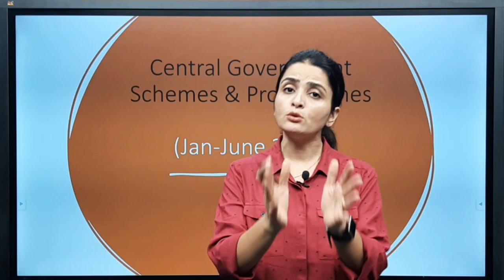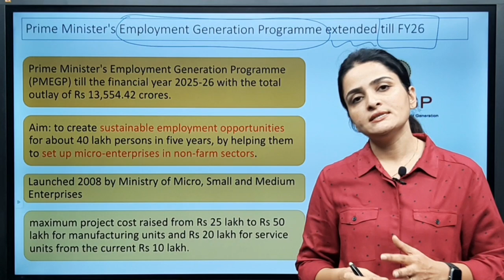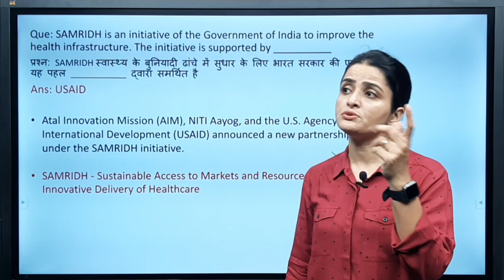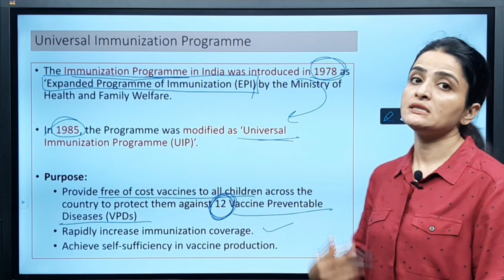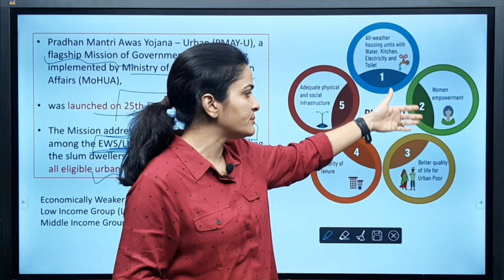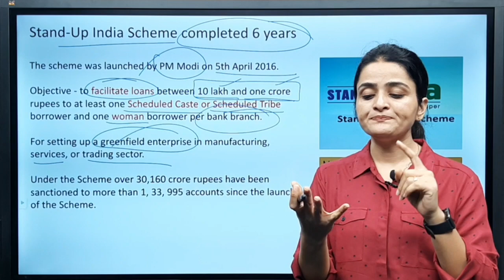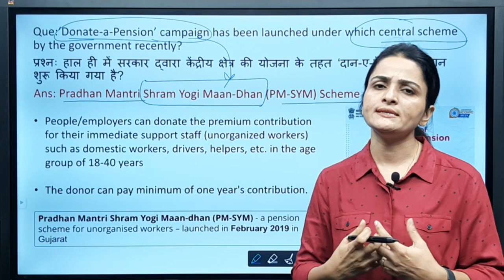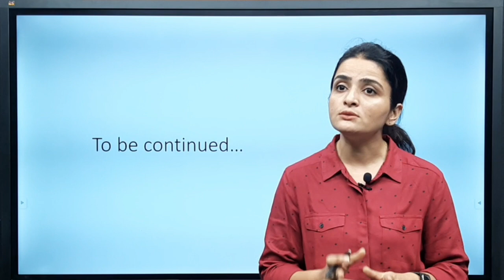Central Government Schemes | Jan to June 2022 | 6 months Current Affairs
In this video, we will discuss the Central Government Schemes from Jan'22 to June'22. We have used Memory Tricks to help you remember the Science Technology News. This video is relevant for all Competitive exams.

Defence News | Jan to June 2022 | 6 months Current Affairs | With Mnemonics

Get the Latest National News & Rankings